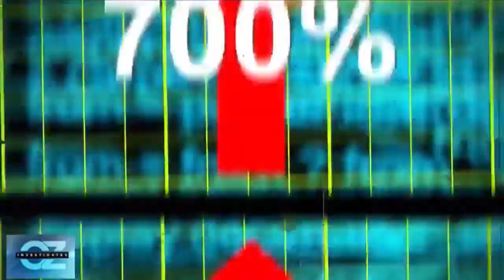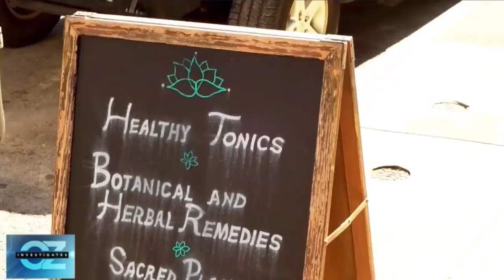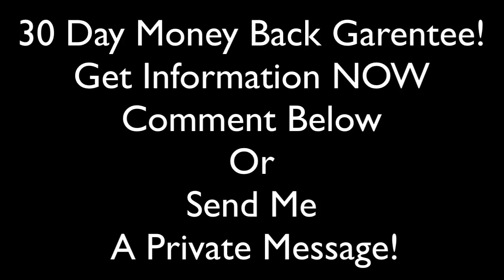Doctor OZ and Dr Sanjay Gupta - The CBD BOOM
Looking to earn a viable income helping people with CBD and natural supplements?